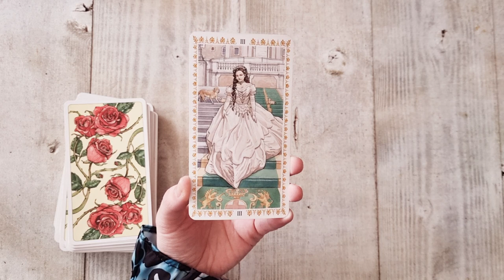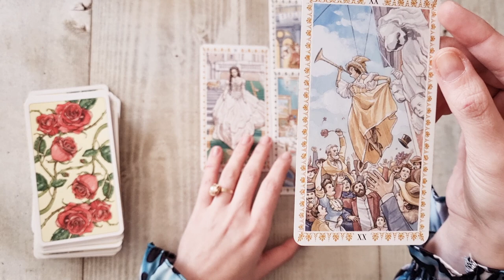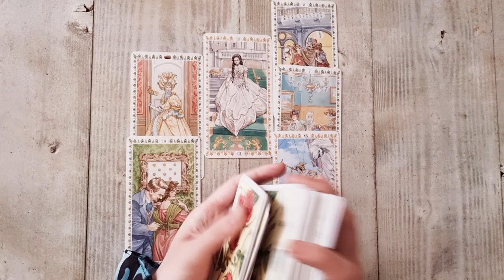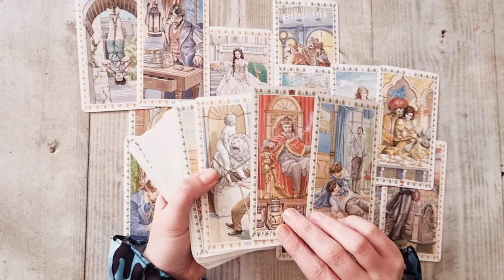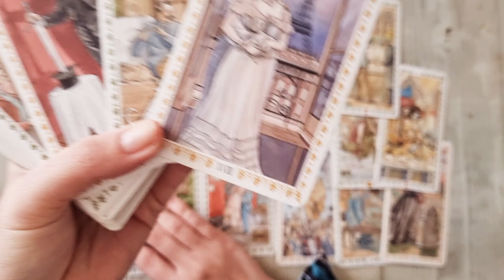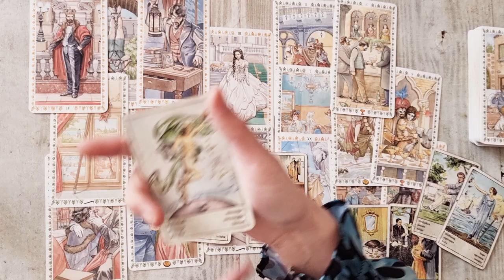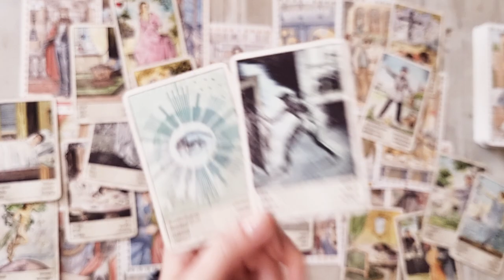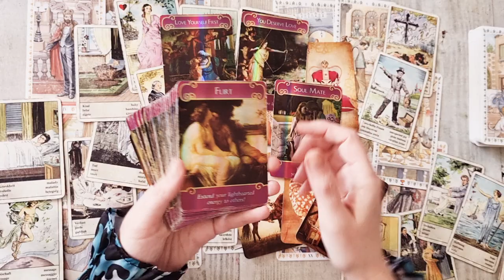𝗨𝗡 𝗦𝗨𝗙𝗟𝗘𝗧 𝗣𝗘𝗥𝗘𝗖𝗛𝗘 𝗔𝗣𝗔𝗥𝗘, 𝗗𝗔𝗥 𝗔𝗟𝗧𝗖𝗜𝗡𝗘𝗩𝗔 𝗣𝗟𝗘𝗔𝗖𝗔̆! 💥𝗦𝗖𝗛𝗜𝗠𝗕𝗔𝗥𝗜 𝗠𝗔𝗥𝗜!